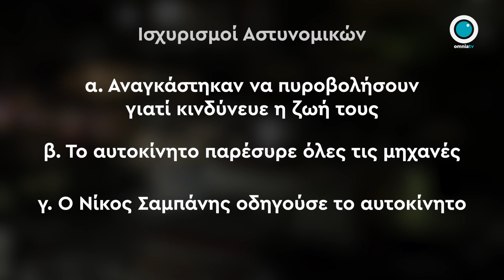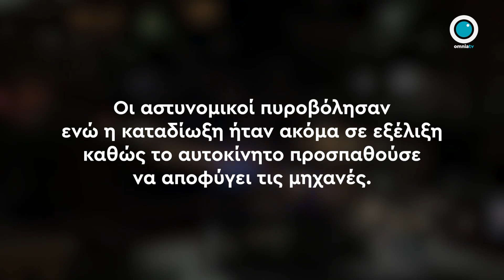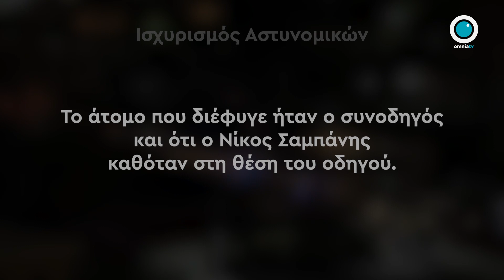Νέα στοιχεία για τη δολοφονία Σαμπάνη από την ανάλυση βίντεο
Οσμή θεσμικής συγκάλυψης αναδύεται και από την τελευταία εξέλιξη στην ανακριτική διαδικασία για την δολοφονία του Νίκου Σαμπάνη.

Το Συμβούλιο Πλημμελειοδικών Πειραιά απέρριψε το αίτημα της οικογένειας Σαμπάνη, με το οποίο ζητούσαν την εξαίρεση της ανακρίτριας που χειρίστηκε την υπόθεση, καθώς η ίδια είχε εργαστεί παλιότερα, για τρία χρόνια, στο δικηγορικό γραφείο του Αλέξη Κούγια, ο οποίος έχει αναλάβει την υπεράσπιση των αστυνομικών.

Ωστόσο, στη δικογραφία της υπόθεσης περιλαμβάνεται βίντεο περίοικου που η ανακρίτρια της υπόθεσης ουδέποτε απέστειλε στην ΔΕΕ (Διεύθυνση Εγκληματολογικών Ερευνών), υπηρεσία στην οποία παγίως αποστέλλονται αντίστοιχα βίντεο για ανάλυση και επεξεργασία. Στην προκειμένη περίπτωση, ανάλυση του βίντεο είτε δεν έγινε με ευθύνη των ανακριτικών αρχών είτε έγινε αλλά το πόρισμα ουδέποτε απεστάλη σε αυτές.